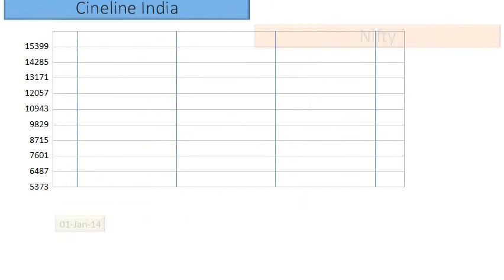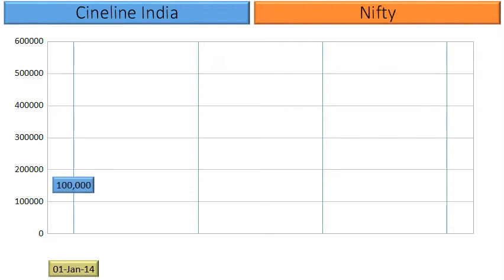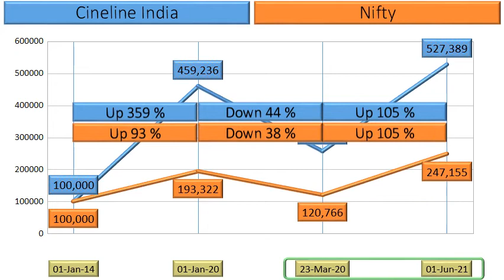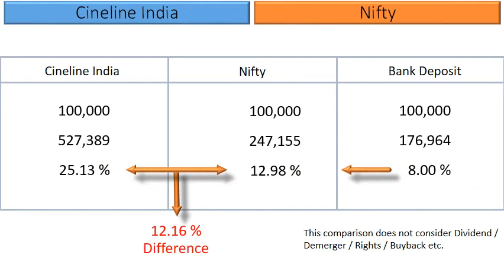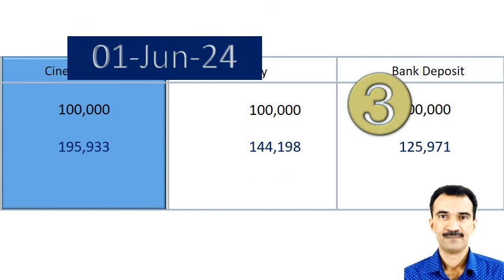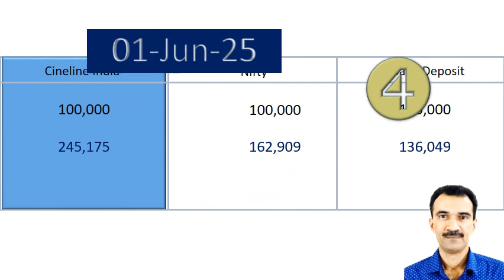Cineline India Price Analysis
What are the returns that retail investors have Earned Cineline India ?